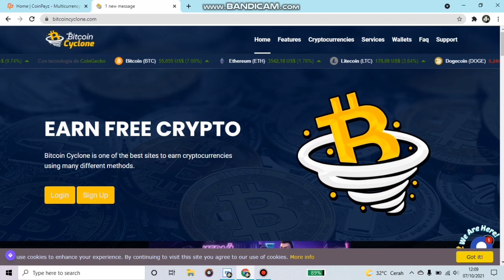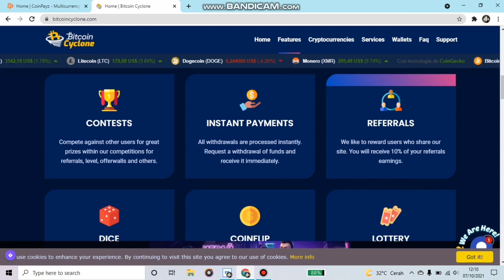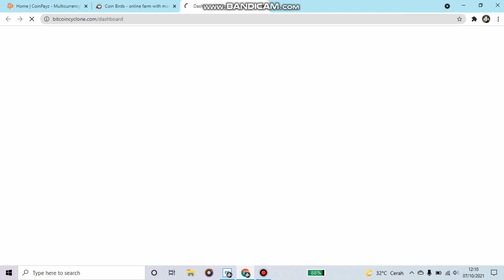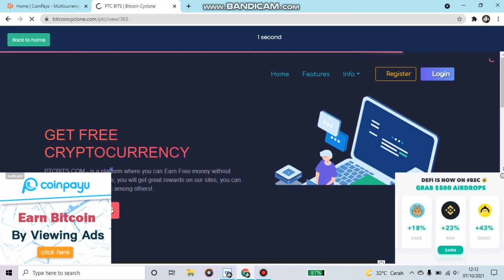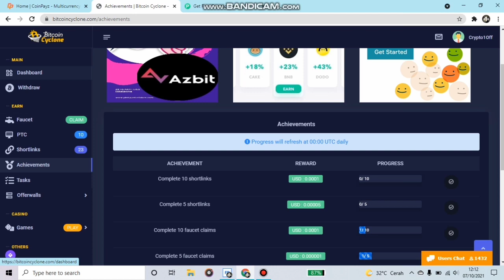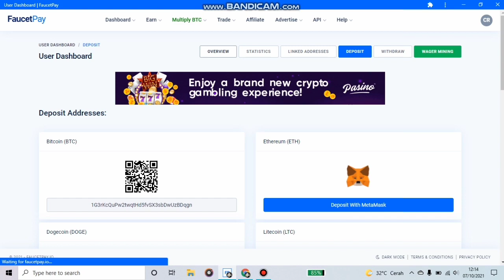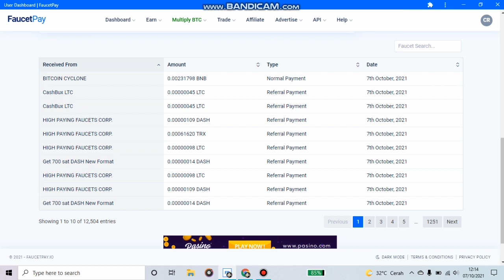Gratis Claim All Crypto..!! 100% Legit Tanpa Deposit & Terbukti Membayar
Daftar Wallet
🌐FAUCETPAY

bitcoin gratis
terbaru
bitcoin